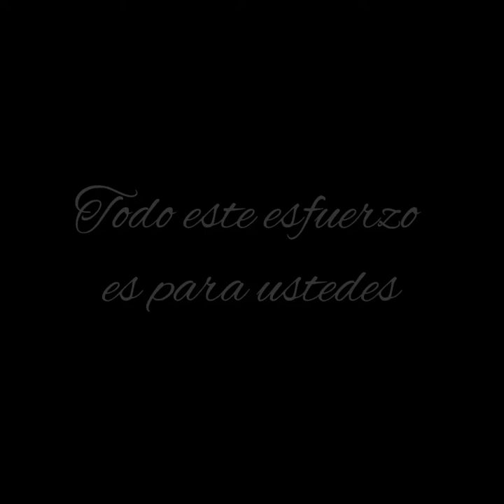Luis Arellano - Yo Soy IL Volo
Este esfuerzo es para todos ustedes!!!